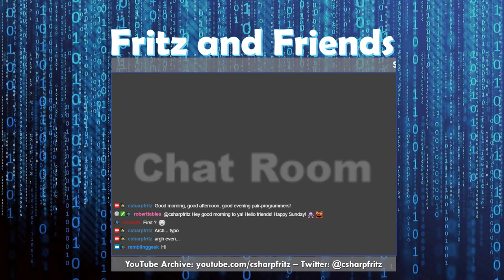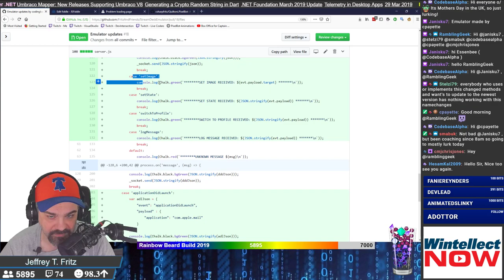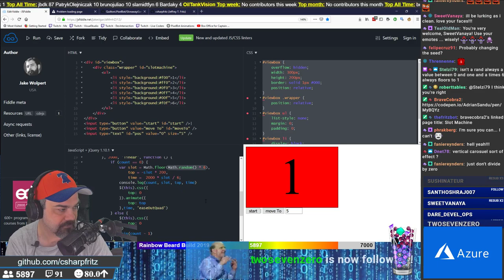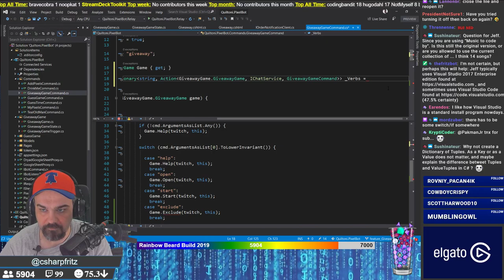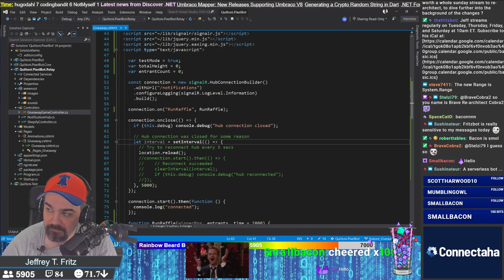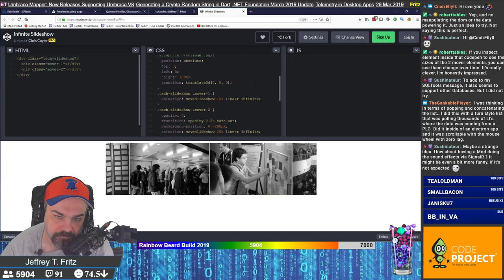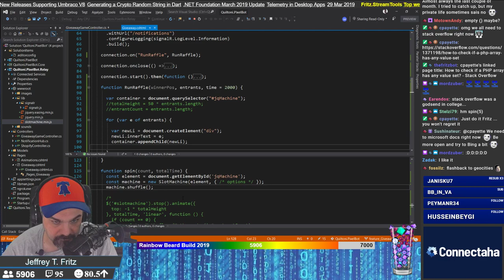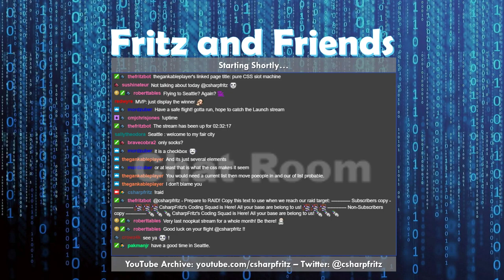March 31, 2019 - Creating a 'slot machine effect' for Quiltoni's bot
Jeff returns to working on the Quiltoni Pixelbot, and starts working on a slot machine animation effect using CSS and JavaScript that will randomly select a winner from a raffle in the Twitch chatroom -- Watch live